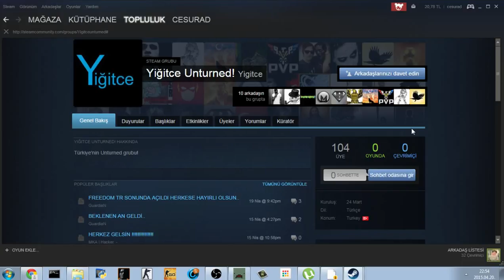Unturned | Nasıl daha fazla experience kasılır? (Türkçe)